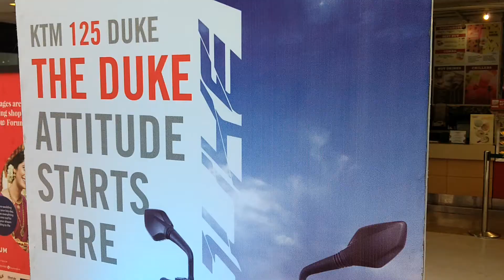New 125 Duke/RC200/Duke 200/KTM Bikes / KTM Run Machine/ KTM lovers/Monster machine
Hi Viewers,

This video shows about the KTM Bikes for the crazy bike lovers.